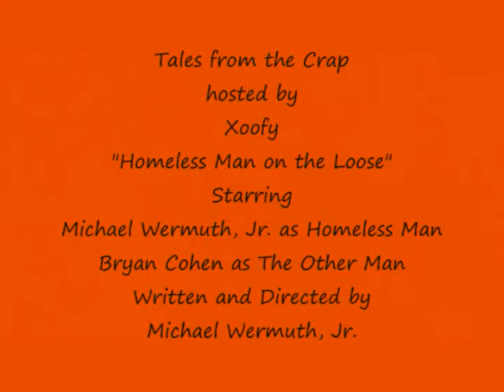Tales from the Crap: Homeless Man on the Loose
A man runs from an overbearing homeless man.